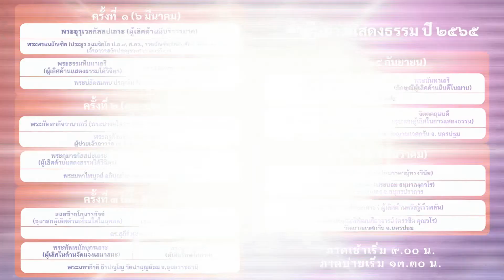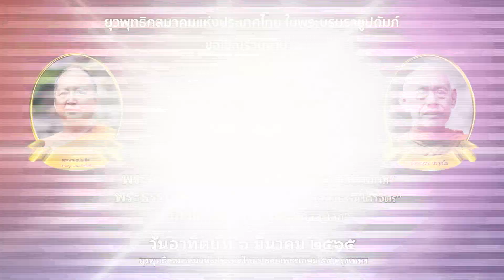ขอเชิญร่วมงานเอตทัคคะประจำปี 2565/ครั้งที่ 1 วันอาทิตย์ที่ 6 มีนาคม 2565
ยุวพุทธิกสมาคมแห่งประเทศไทย ในพระบรมราชูปถัมภ์ ขอเชิญร่วมงาน
เอตทัคคะและพระอริยสาวกในพระพุทธศาสนา ปี 2565/ครั้งที่ 1เรื่อง
พระอุรุเวลกัสสปเถระ ผู้เป็นเลิศด้าน "มีบริวารมาก"
พระธรรมทินนาเถรี ผู้เป็นเลิศด้าน "แสดงธรรมได้วิจิตร"
วิสาขะอุบาสก "อนาคผู้มีสละโลก"
องค์แสดงธรรม พระพรหมบัณฑิต (ประยูร ธมฺมจิตฺโต) และพระสมทบ ปรกฺกโม
วันอาทิตย์ที่ 6 มีนาคม 2565 ณ อาคารธรรมนิเวศ
ซอยเพชรเกษม 54 กรุงเทพฯ